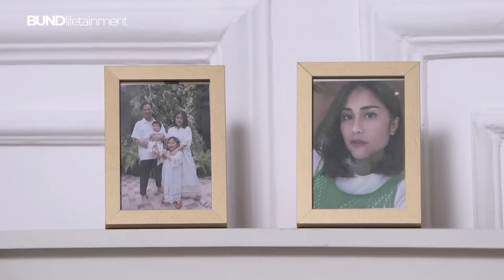GYA CERITA HUBUNGAN SAUDARANYA DENGAN RAFFI AHMAD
Hai bestie! welcome back di program Its Me! pada epsiode kali ini Gya Sadiqah menceritakan seputar keluarganya dan masa-masa dia saat sekolah. Happy watching bestie!